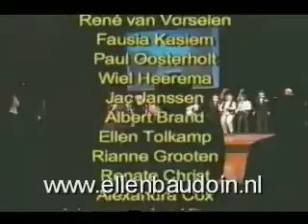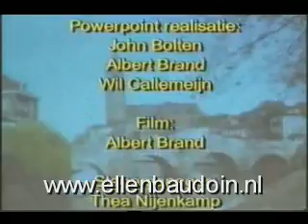Simply the Best by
Live performance Tina Turner 's Simply the Best by Ellen Baudoin.